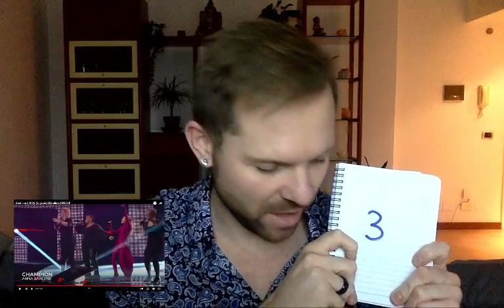REACTION 🇪🇪 | TOP 10 | EESTI LAUL 2022 | FINAL | EUROVISION 2022 | ESTONIA 🇪🇪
I give my reaction and rank all the songs in this year’s Eesti Laul 2022 final. I will present my TOP 10.

The 2022 Estonian Eurovision entry and act will be determined on 12 February 2022 during the Grand Final of Eesti Laul 2022. Will any of these songs go ahead and win the final and represent Estonia at the Eurovision Song Contest 2022?

All songs :
Andrei Zevakin feat. Grete Paia - Mis nüüd saab
Anna Sahlene Champion
Black Velvet - Sandra
Elina Nechayeva - Remedy
Elysa - Fire
Jaagup Tuisk  - Kui vaid
Jyrise - Plaksuta
Minimal Wind feat. Elisabeth Tiffany - What to Make of This
Ott Lepland  - Aovalguses
Stefan - Hope
Stig Rästa - Interstellar

0:00 INTRODUCTION
02:28 EESTI LAUL 2022 FINAL TOP 10
15:59 FINAL THOUGHTS